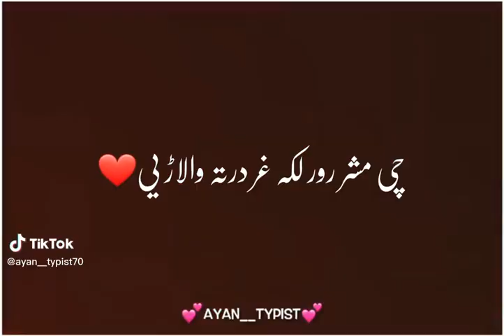چی مشر رور لکہ غر درتہ والا ڑئ کشرہ سری سردگی گرزہ پروہ دہ چہ مکوہ 🥀👏💯🇵🇰❤️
Slam Friends.
 # 1st of all  things ot all  of you for Supporting and visiting to my youtub channel. Keep watching to Supporting to my YT channel.
# How to write Bast Title,Tag Description For youtube video! Youtub2023

   # How to create easypaisa.
    # How to create Play store.
     # How to create Gamail.
      # How to create Tiktok.
        # How to create TT coin.
         # How to create BTCnetwork.
          # How to create My telenor.
           # How to create Credit Book.
            # How to create Clip Clpas
               # How to create Canva.
                 # How to create Inshot.
                  # How to create webtak.
                   # How to create kinemaster.
                    # How to create WPS office.
                     # How to create Cam Scan.
                      # How to create Top Rich.
                       # How to create Hum well.
                        # How to create pixelLeb.
                         # How to create Shazam